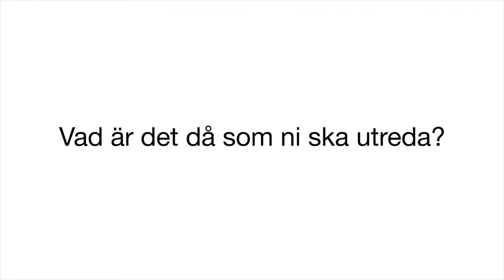Ulf Hedin svarar på tre frågor angående Evelid och utredningen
Ulf Hedin, ordförande i omsorgsnämnden, svarar på tre frågor angående Evelid och utredningen som är på gång:
1. Ska Evelids särskilda boende läggas ned?
2. Men ni vill ju utreda att samla alla tillfälliga platser på Evelid?
3. Vad är det då som ni ska utreda?